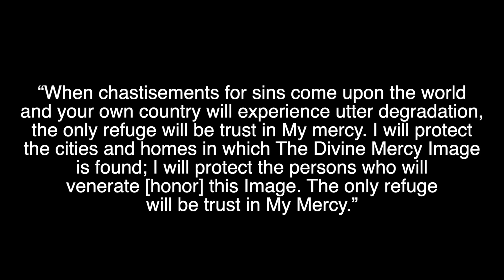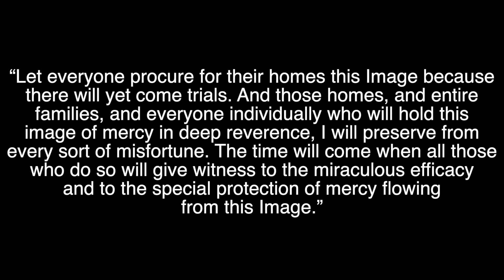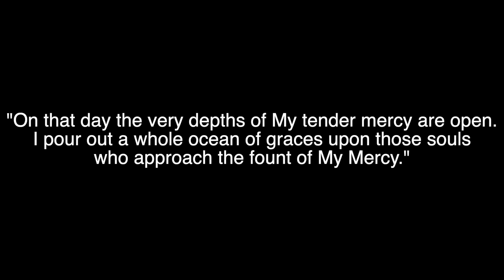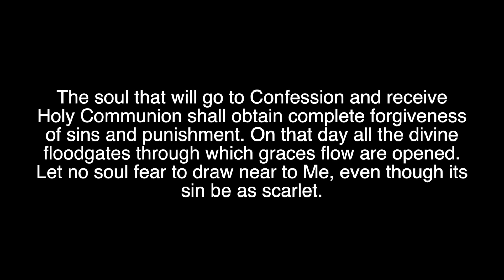🔴 DIVINE MERCY SUNDAY: Pangako ni JESUS na dapat mong malaman!| Adrian Milag 📺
Get more powerful inspiration from me so you can reach your highest dreams.

ask 4 favors:
4. Comment or Leave a message.

Follow ADRIAN MILAG Everywhere to LIVE YOUR LIFE TO THE FULLEST!